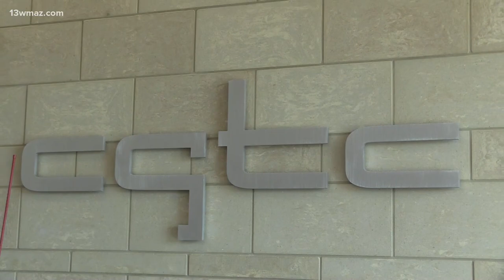Central Georgia Technical College to offer health services with new clinics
The school says it will be the state's first technical college to offer on-campus health clinics.

13WMAZ News is the #1 station for news and weather in the Central Georgia area, serving people in Dublin, Macon, Milledgeville and Warner Robins.